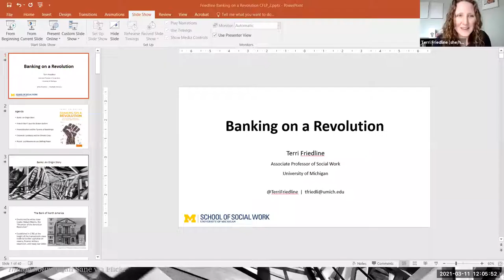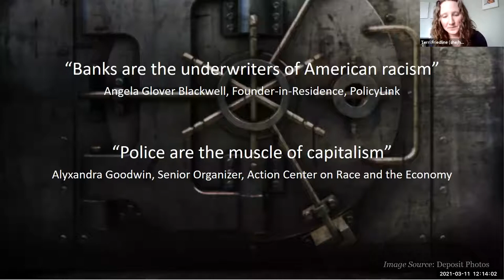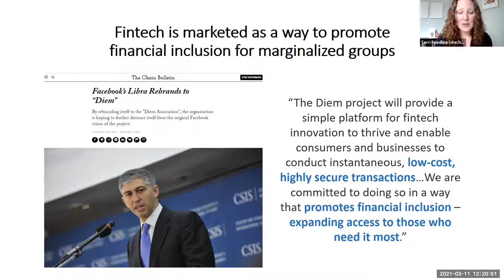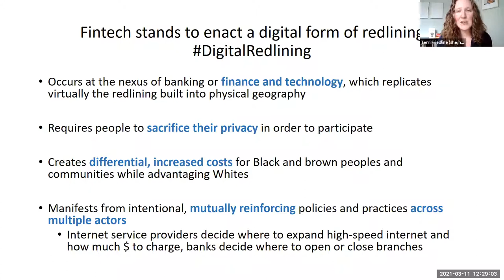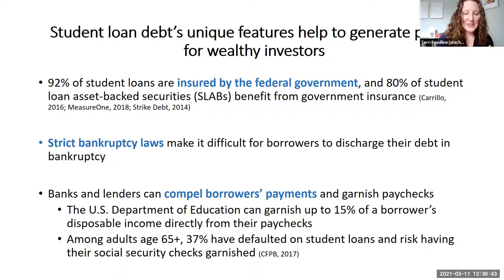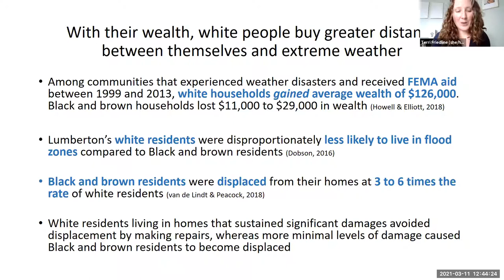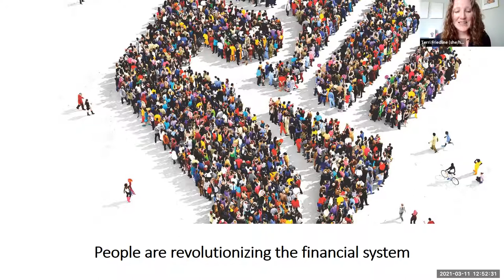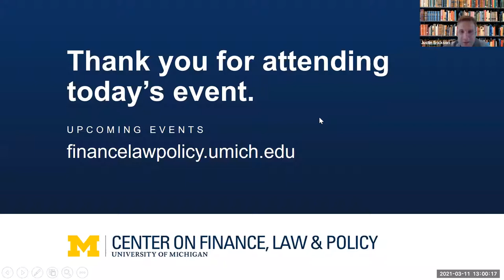Terri Friedline: Banking on a Revolution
Terri Friedline explains how the financial industry needs a revolution -not the impending revolution driven by technology. March 2021.